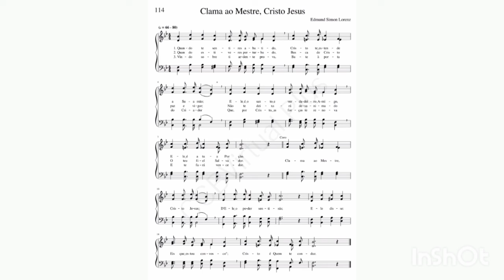Barítono Hino 114 Clama ao Mestre, Cristo Jesus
Barítono em Si Bemol instrumento esse que é responsável pela voz do Baixo Organistico na Orquestra de Tubas